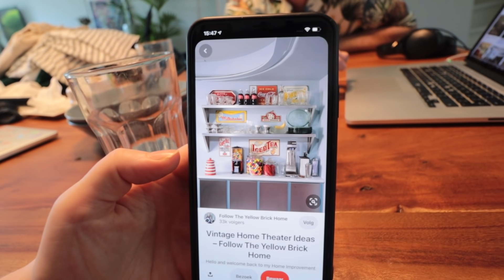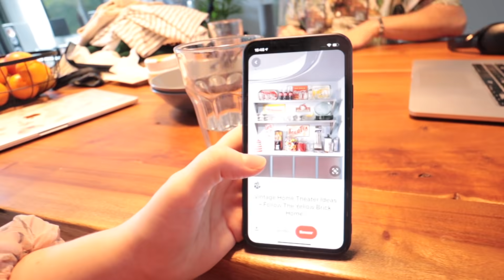Borstvoeding melk doneren | Vloggloss 2108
☆ SOCIAL MEDIA ☆